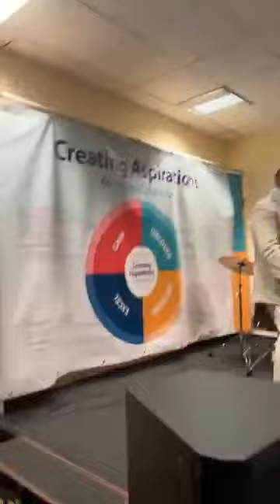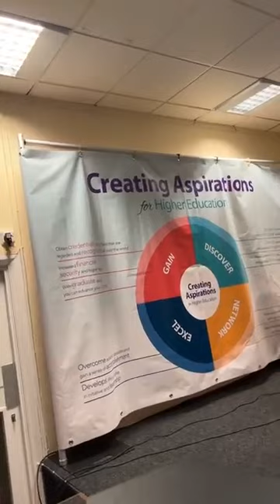Romane Gila 2022